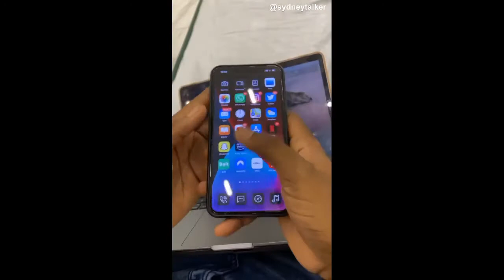Best of Sydney Talker Comedy 2021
Sydney Talker is the funniest online comedians in Nigeria and that's why we're doing a compilation of his best skits.

You can follow Sydney Talker on IG with the link below ⤵️

If you like this video please give it a thumbs up, don't laugh alone, remember to share with your friends and leave a comment on what you think about this video.